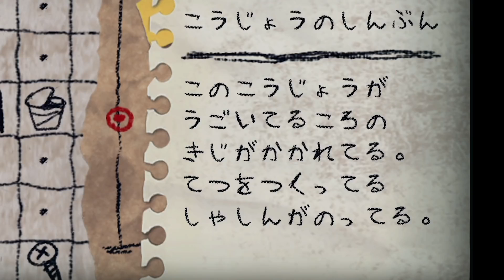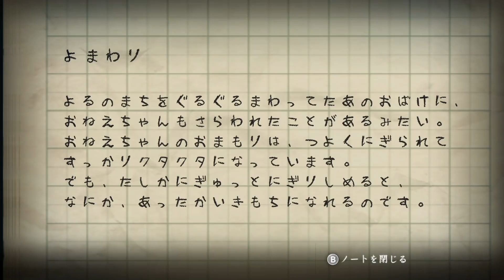【夜廻】恐怖溢れる夜の街を一人彷徨う#6 串刺し廃工場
この女の子度胸がありすぎ